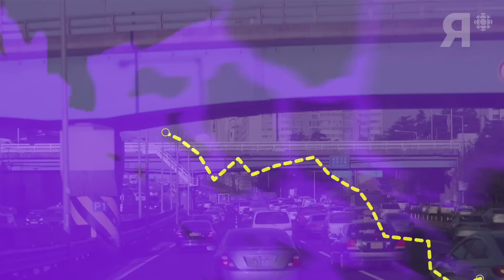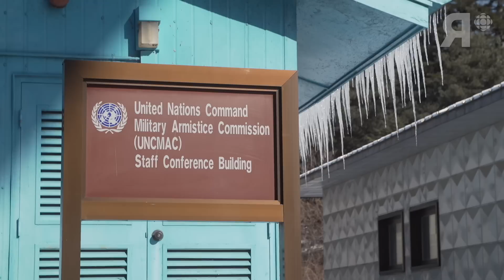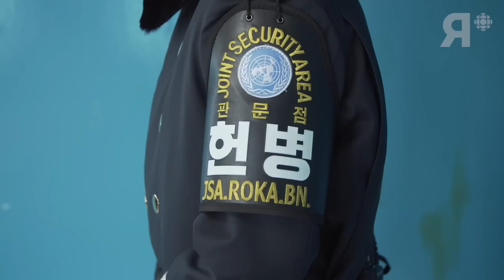À la frontière la plus militarisée au monde | Corée | Rad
Même s'ils défileront sous un même drapeau aux Jeux olympiques, les deux Corées sont toujours séparées par une zone démilitarisée qui, malgré son nom, est sous haute surveillance.
Olivier s'y est rendu. Il a également rencontré des militants qui tentent comme ils peuvent d'ébranler le régime de Kim Jong-Un.

Un contenu du dossier [corée].

Une vidéo de Olivier Arbour-Masse et Mathieu Waddell.